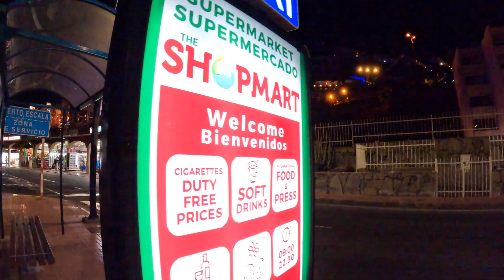Puerto Rico Beach front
Night Life on [Puerto Rico Beach Front At Night